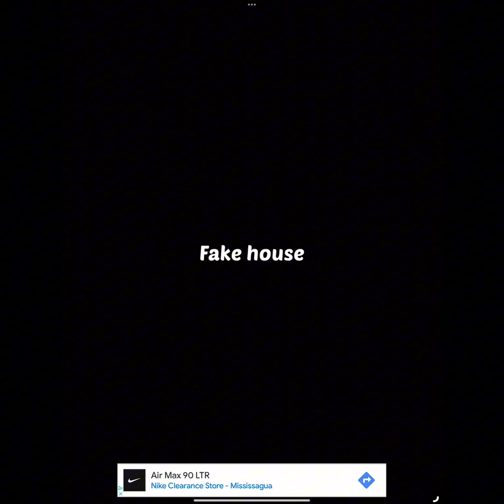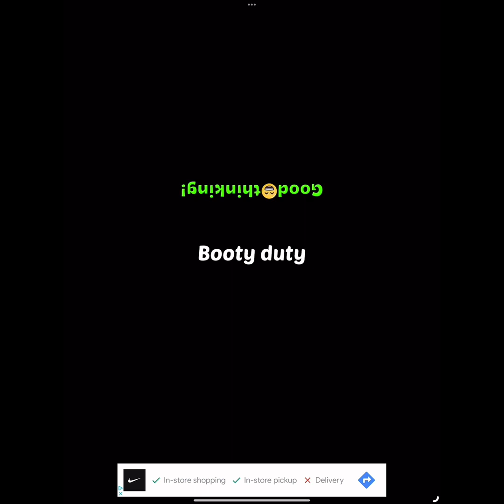Perfect lie part 3